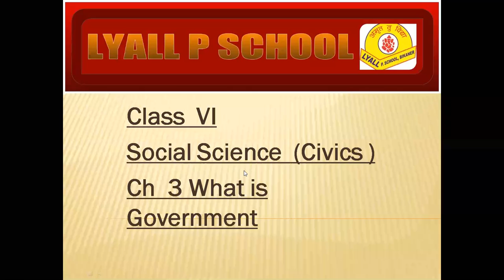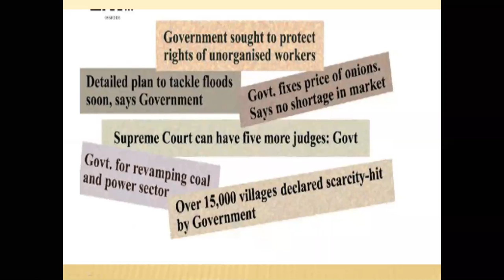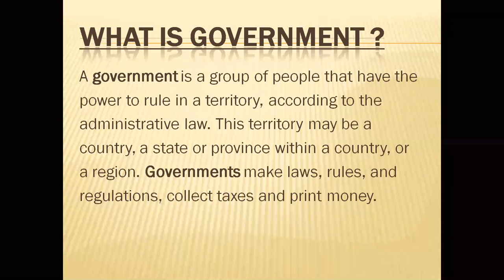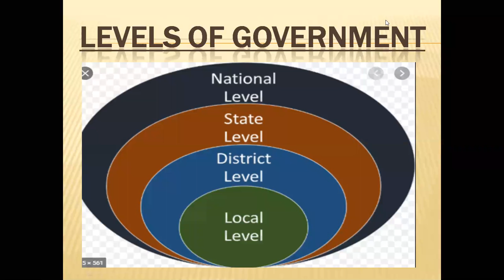What is a government ?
Class - VI - S.St (Civics) - Online Class 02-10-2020 by Megha Ma'am (LPS)